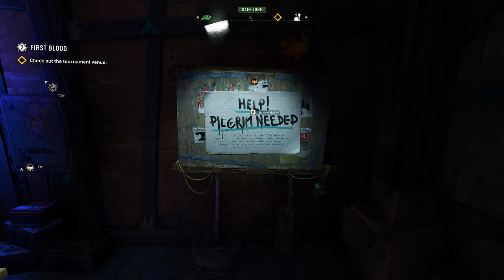There's a Slight Problem With The Guns in Dying Light 2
Dying Light 2 gameplay playing with the best guns in the game but there's a slight problem

Dive into Dying Light 2 with me as we tackle the rugged terrain of Villedor, face off against the the hordes of zombies, and explore every corner of this open-world parkour zombie survival game. From big boss fights, horde missions to all-out zombie slaying mayhem, these gameplay videos showcase the best tactics and weapons Dying Light 2 has to offer. Whether you're looking for intense zombies chases, strategic co-op gameplay, or just a deep dive into Dying Light 2's immersive world, we've got you covered.